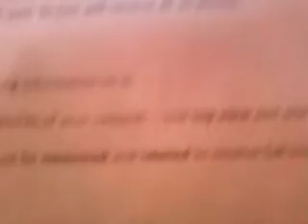My catapult poster graded by my science teacher